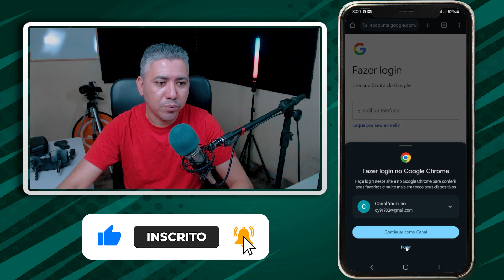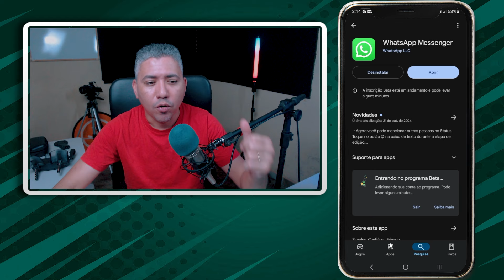WHATSAPP BETA! COMO SER TESTADOR BETA E RECEBER RECURSOS PRIMEIRO QUE TODO MUNDO